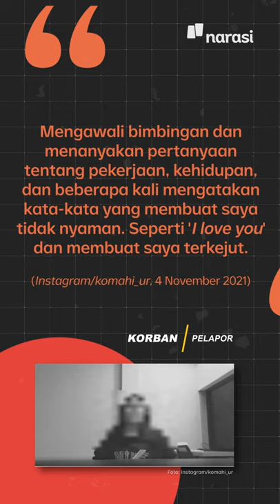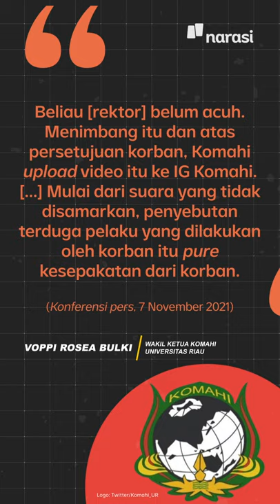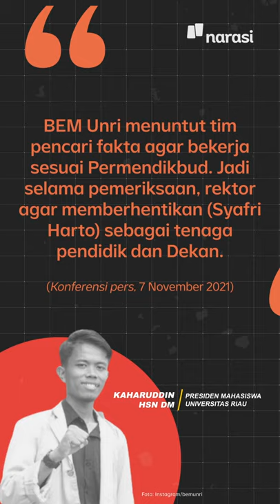Ada Dugaan Pelecehan Seksual di Universitas Riau, Korban Terancam UU ITE | Narasi Newsroom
ADA DUGAAN PELECEHAN SEKSUAL DI KAMPUS, KORBAN TERANCAM UU ITE

⁣Kasus dugaan pelecehan seksual di lingkungan kampus terjadi lagi. Seorang mahasiswi Universitas Riau (UNRI) jurusan Hubungan Internasional mengaku jadi korban pelecehan seksual oleh dosen pembimbingnya.⁣

Kronologi dugaan pelecehan itu ia ungkapkan lewat rekaman video yang diunggah di laman Instagram Korps Mahasiswa Hubungan Internasional (KOMAHI) UNRI pada Kamis, 4 November 2021.⁣

Alih-alih mendapat pembelaan dan perlindungan, korban malah terancam UU ITE karena dilaporkan ke polisi oleh dosen pembimbingnya itu. ⁣

Duh 😢⁣

Tonton juga Mata Najwa,”Ringkus Predator Seksual di Kampus”, Rabu, 10 November 2021, pukul 20.00 WIB di Trans 7.

(Narasi)